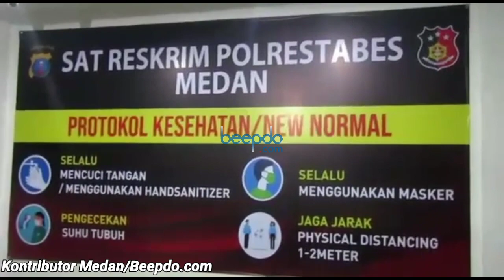Melihat Kembali Penampilan dan Kondisi Hana Hanifah Saat Dibawa ke Polrestabes Medan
Hana Hanifah saat dibawa ke Polrestabes Medan, Senin (14/7) terlihat mengenakan jaket dengan penutup kepala. Ia juga mengenakan masker berwarna merah. Bagaimana video selengkapnya? (Kontributor Medan/Beepdo.com)